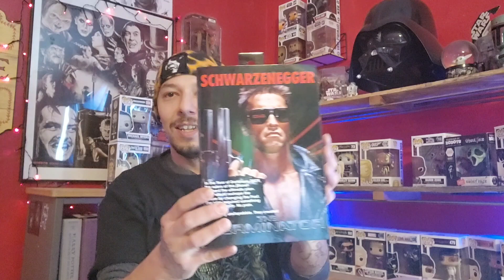(Chill Thank You video)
Just a laid back after Holiday Video. Saying thank you as well as chatting about the New Year.